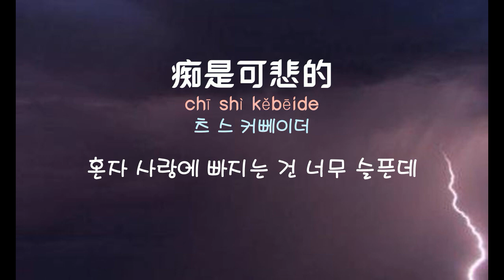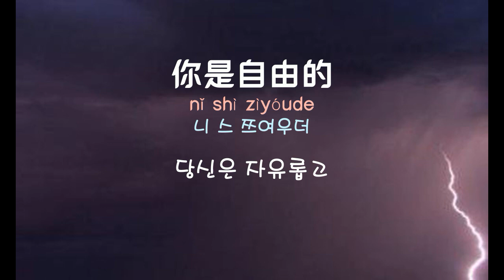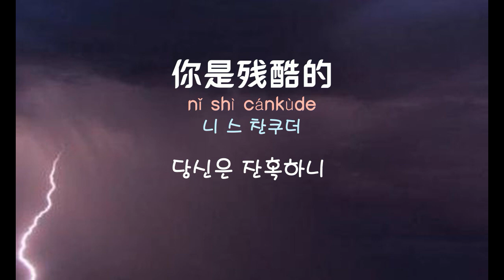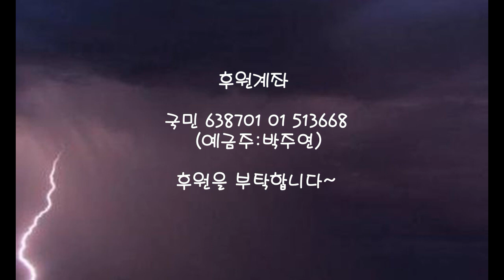[중국노래]한글가사/해석/자막/병음 범효훤(范晓萱)의 자언자어(自言自语)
신청 : 심동기사 님
발표 : 1995년
후원계좌 국민 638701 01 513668 (예금주:박주연)